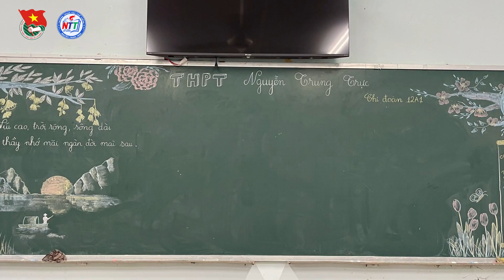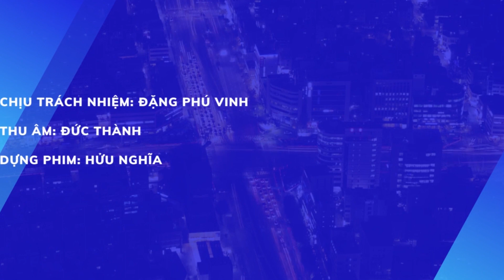Lễ kỷ niệm Ngày Nhà giáo Việt Nam 20/11/2022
BẢN TIN HỌC ĐƯỜNG – SỐ 97
Phát ngày 21/11/2022
Chịu trách nhiệm: Đặng Phú Vinh
Thu âm: Đức Thành
Dựng phim: Hửu Nghĩa